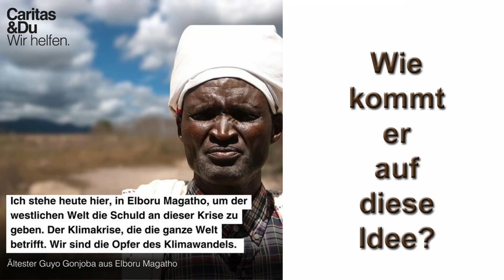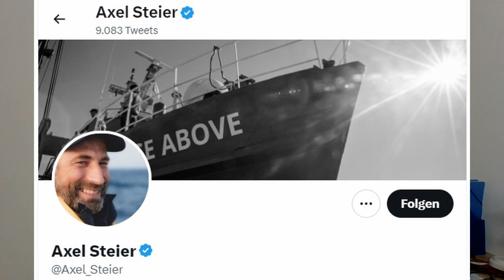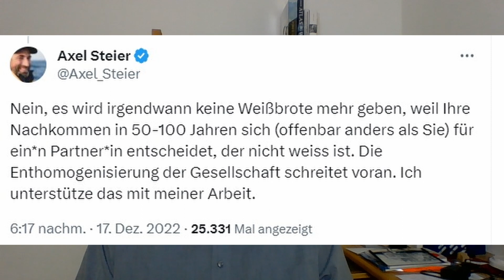[PM] Was steht dahinter? Was treibt sie an?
NGOs und ihre wahren Motive: Wird die Hilfsbereitschaft der Menschen zur Durchsetzung eigener, politisch-ideologischer Agendas missbraucht?